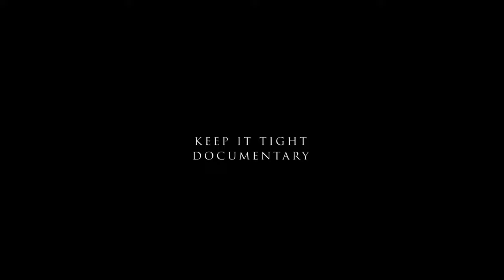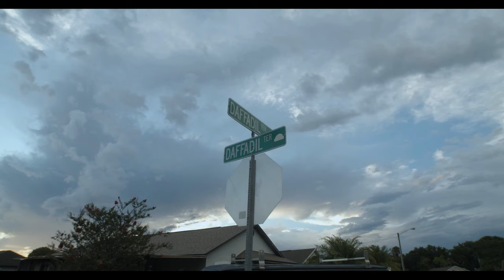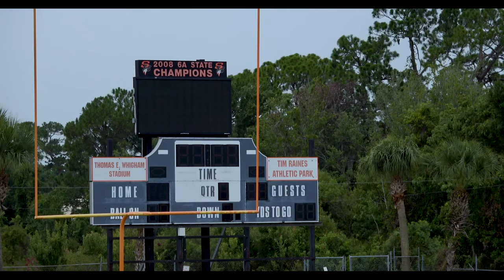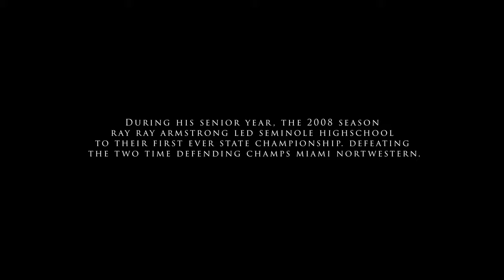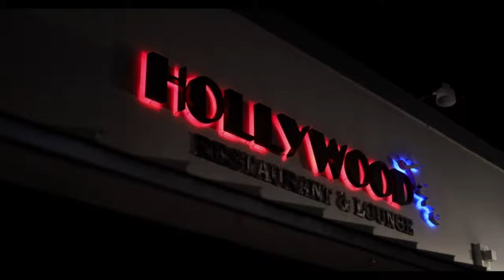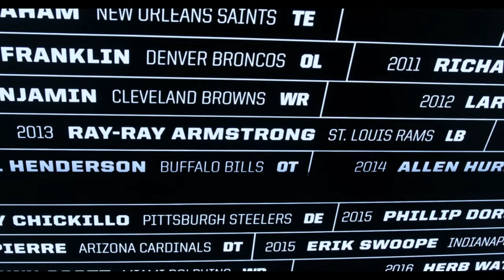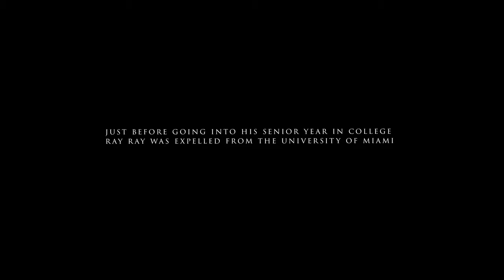Ray Ray Armstrong "Keep It Tight" Documentary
This documentary explores the story of NFL player Ray Ray Armstrong. Taking you on a journey through his childhood playing days. Almost not fulfilling a goal he had since the age of five, but through dedication, persistence and hard work, he tenaciously fought to accomplish the goal he set long ago.